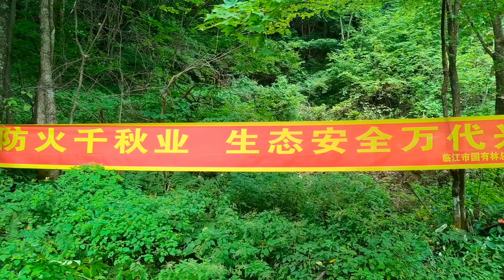姐姐一家四口回娘家乡村游，转眼我们都长大了，家乡山水从未改变